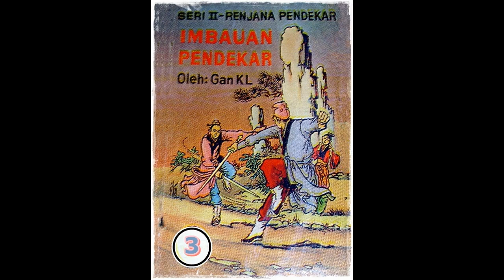Seri Cerita Silat Imbauan Pendekar Jilid 3